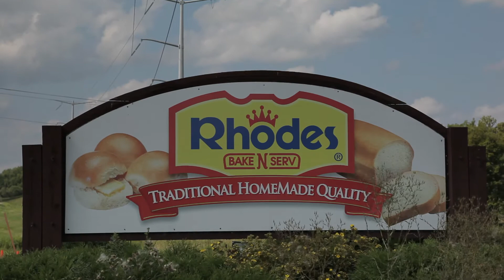Food Factory USA: Cinnamon and Family Reunions | FYI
Answer: Swallowing cinnamon. At Rhodes everyday is a fun family affair.

Food Factory USA
Season 1
Episode 13
Slow Your Roll